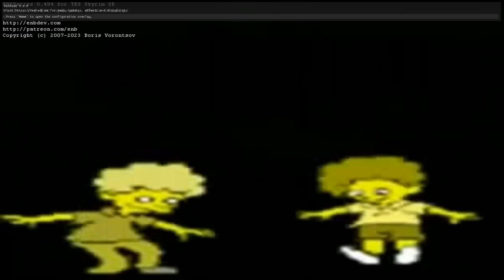Cursed Skyrim - Absolute Madness Showcase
Skip to Second 30